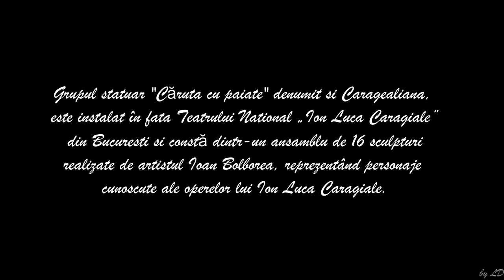Caruta Cu Paiate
Grupul statuar "Căruța cu paiațe" denumit și Caragealiana, este instalat în fața Teatrului Național „Ion Luca Caragiale” din București și constă dintr-un ansamblu de 16 sculpturi realizate de artistul Ioan Bolborea, reprezentând personaje cunoscute ale operelor lui Ion Luca Caragiale.